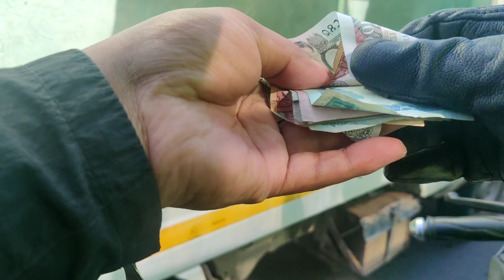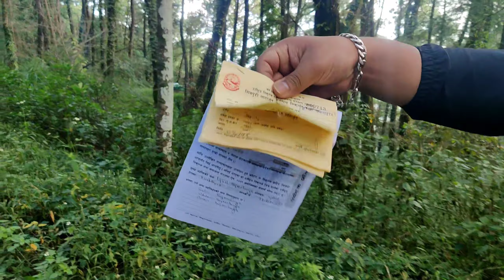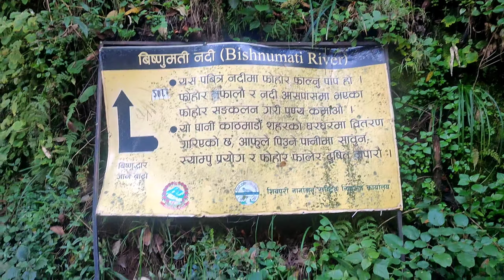Bishnudwar, Shivapuri National Park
Bishnudwar,shivapuri really peaceful place
if you're thinking going somewhere I think you should go there for a chill 😊😊😊